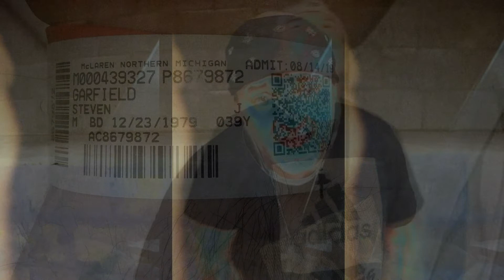Noxus - Ain't Right - beat by: fr3droq-Ensoniq Music Producer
Written, Recorded and Produced by Noxus @ TIme2Shine Studios